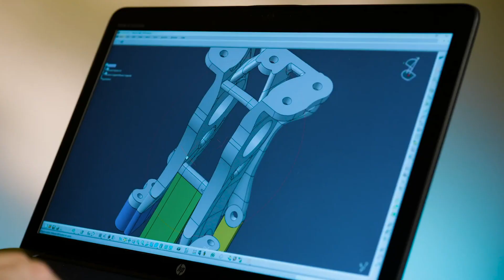Ship and aircraft builders companies see the future in lasers - Join 14 December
Wow! The numbers in the EPIC Online Technology Meeting on Monday 14 December are going to blow your mind. Imagine if using plasma at 30,000°C is part of your daily routine. The challenge here is to build a 362-meter steel cruise ship, with up to 40% less material and 40% less energy. And that’s where photonics comes in! Modern shipyards use laser-hybrid welding processes to join vast steel panels together. Welding speeds can be anything up to three meters a minute. Lasers introduce heat to conventional metal inert gas welding processes. That means the metal melts and completely fills the seam. In addition to less thermal stress on components, welding is only needed on one side.
Meanwhile, in the aircraft industry, power laser pioneer Mtorres has developed an award-winning method for manipulating thermoplastic and carbon-fiber material. They simplify the chemical milling of an aircraft’s fuselage, eliminating the rivets. This perfect surface has a major impact on minimizing fuel consumption. What will the shipyard and aircraft hanger of tomorrow look like? What are the challenges in making the next generation high-power CO2 and fiber laser? What shape is needed for the optical beam in the process involving such high power? On 14 December at 15:00 CET Jose Pozo will examine the next steps for shipyards and aircraft manufactures and how high power laser and the supply chain are key to this industry! EPICs VIP list includes industrial leaders like Trumpf, Fincantieri, Avio Aero, Laserline, Held Systems, Precitec, Scansonic MI, and many more ... as well as the research powerhouses like Fraunhofer IAPT for Additive Manufacturing Technologies IAPT and the Laser Zentrum in Hannover (LZH).